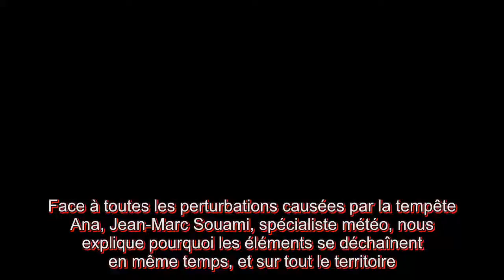Tempête Ana pourquoi les éléments se déchaînent